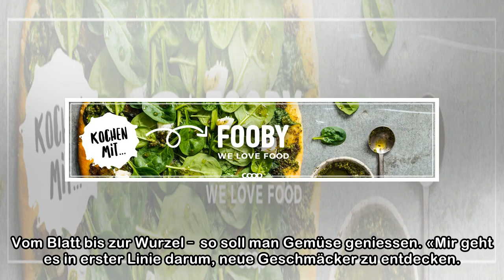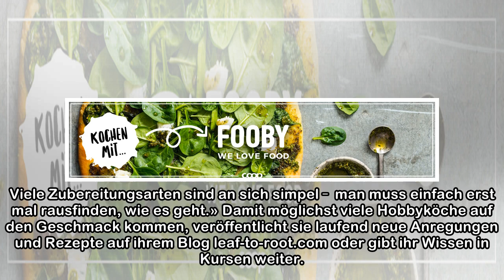Minderwertig? Nein, superlecker!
Neugier ist das Wichtigste. Wenn Esther Kern ein Gemüse anschaut, fragt sie sich: Wie schmeckt das? Sie meint damit alles: Kraut, Wurzel, Stiel, Blüten... Diese Neugier und ihre Lust am Forschen, Rech...